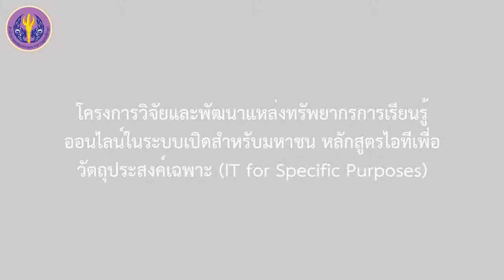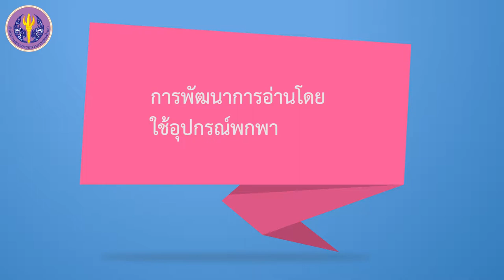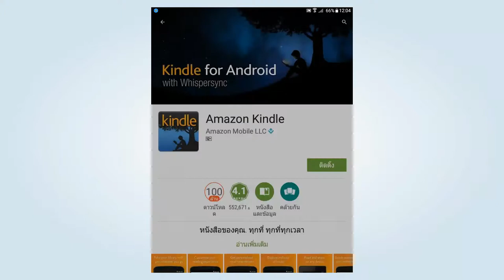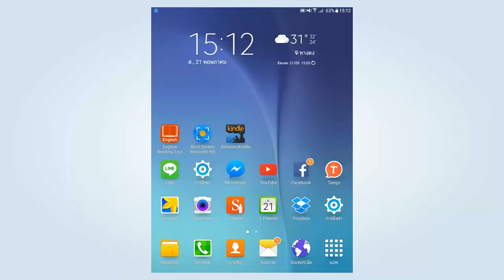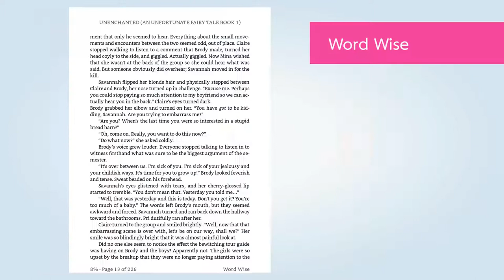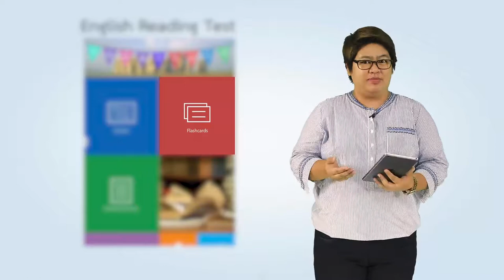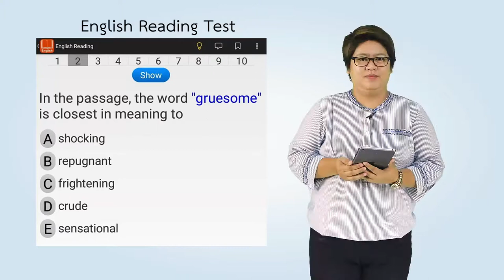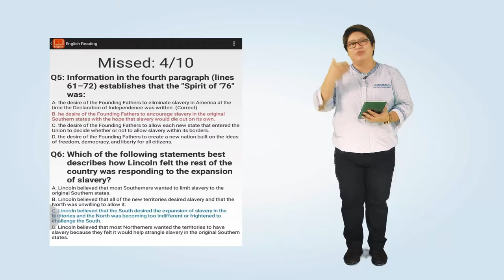6/6 การพัฒนาการอ่านโดยใช้อุปกรณ์พกพา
6/6 การพัฒนาการอ่านโดยใช้อุปกรณ์พกพา